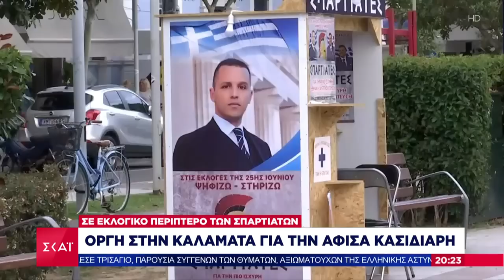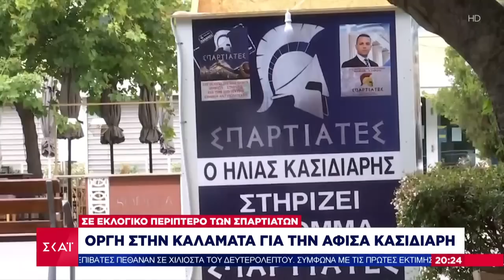Οργή στην Καλαμάτα για αφίσα Κασιδιάρη σε εκλογικό περίπτερο των Σπαρτιατών | Ειδήσεις | 23/06/2023